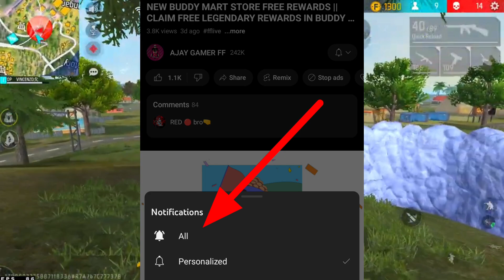CLAIM WINTERLAND EVENT FREE REWARDS || FREE FIRE WINTERLAND EVENT 2023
🎀 AJAY GAMER FF 🎀
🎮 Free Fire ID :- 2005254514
Region :- India 🟠⚪🟢

1.Garena Free Fire Indonesia Live
2.Garena Free Fire Brazil Live
3.Garena Free Fire Brasil Live
4.Garena Free Fire India Live
5.Garena Free Fire Singapore Live
6.Garena Free Fire Thailand Live

Copyright Disclimer

Free Fire Top Country :
1.Garena Free Fire Indonesia Live
2.Garena Free Fire Brazil Live
3.Garena Free Fire Brasil Live
4.Garena Free Fire India Live
5.Garena Free Fire Singapore Live
6.Garena Free Fire Thailand Live

★ Winterland event free rewards free fire
★ Winterland event 2023 free fire
★ Winterland event 2023 free fire in tamil
★ All top criminals return free fire in tamil
★ All top criminal return event free fire in tamil
★ Green top criminal return free fire
★ Yellow top criminal return free fire
★ Blue top criminal return free fire
★ Ghost top criminal ring event free fire in tamil
★ Criminal roayle free fire
★ Criminal emote party event free fire in tamil
★ Ghost criminal event free fire in tamil
★ New evo bundle free fire
★ Ghost criminal Ring event free fire
★ Ghost criminal event free fire
★ Top criminal ring event free fire
★ Ghost criminal event free fire tamil
★ New Ring event free fire in tamil
★ Free fire India launch confirm Date in tamil
★ New Free rewards free fire in tamil
★ New free rewards in tamil
★ New Redeem code free rewards
★ Next Faded wheel event free fire in tamil

Free rewards free fire in tamil
New Free Rewards free fire

1) Ghost criminal ring event free fire
2) Top criminal Ring event free fire
3) Ghost criminal Ring event free fire in tamil
4) New Ring event free fire in tamil
5) New event free fire in tamil
6) Free Fire Event
7) Free Fire New Event
8) Ff New Event
9) New Event Of Free Fire
10) New Event In Free Fire
11) New Event Free Fire
12) Free Fire New Event Today
13) Today New Event
14) Today New Event Free Fire
15) How To Complete New Event Free Fire
16) How To Complete New Event In Free Fire
17) How To Complete Free Fire New Event
18) Ff New Event Today
19) New Event Ff
20) New Event Of Ff
21) Garena Free Fire New Event
22) Garena Free Fire New Event Today
23) New Event Garena Free Fire
 24) Free Fire Live
25) Free Fire